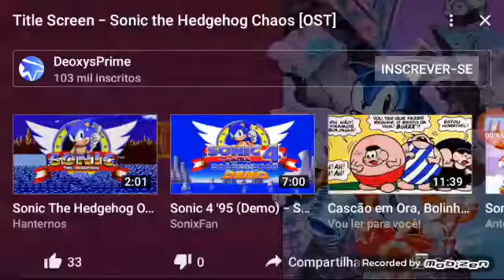17 de agosto de 2020